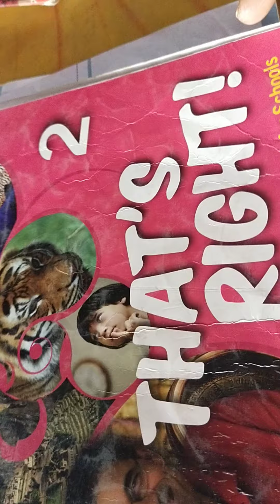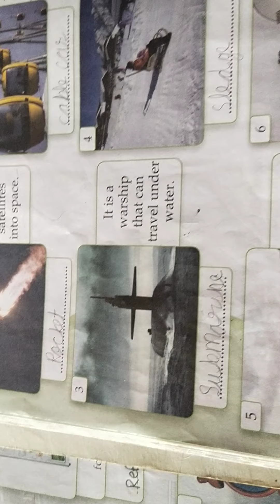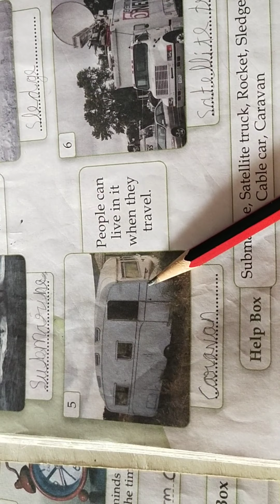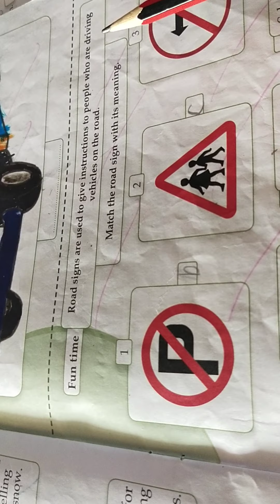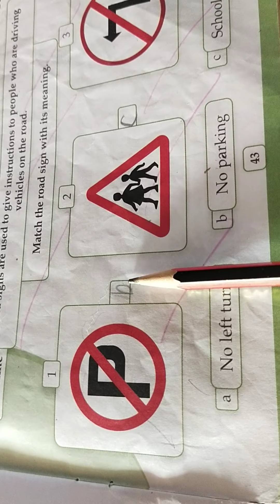grade-2 GK ch- 20 vehicles